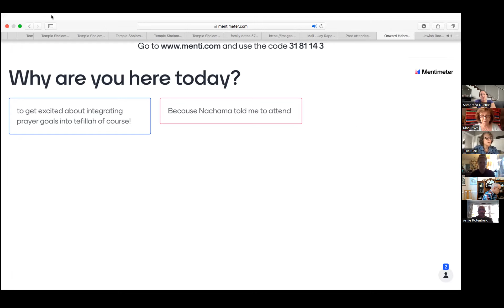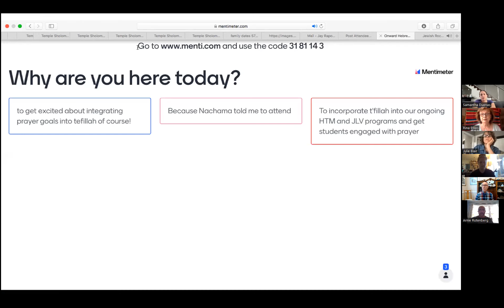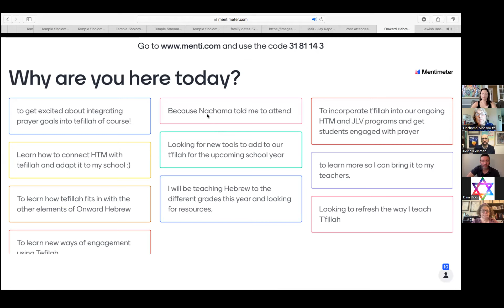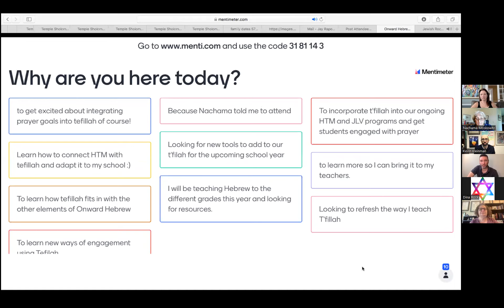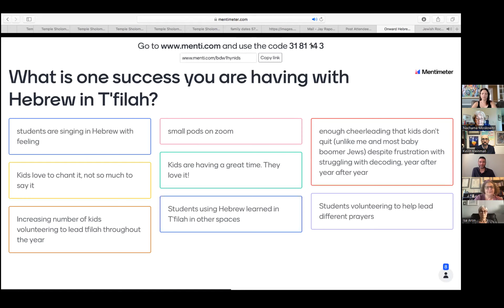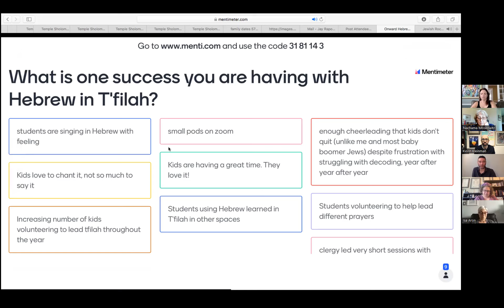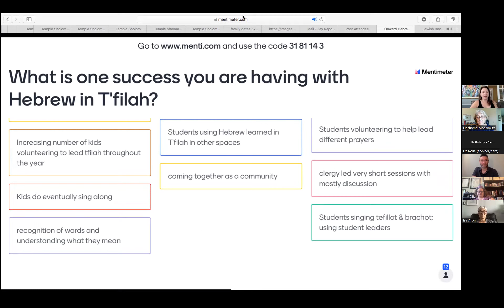OnwardHebrew - T'fillah and Prayer Goals Webinar (7/2022)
This webinar offers a look at T'fillah and prayer goals in the context of an OnwardHebrew educational program/synagogue. It was facilitated by Rachel Mersky Woda (Temple Beth-El, Providence, RI) and joined by Rabbi Kevin Kleinman and Cantor Faryn Rudnick (both of Main Line Reform Temple, Wynnewood, PA) and Jay Rapoport (Temple Sholom, Chicago, IL).

Breakout room 1 focused on partnering with clergy and the connection to the B'Mitzvah process. Notes from that conversation are here: Our conversation revolved more about the trajectory from young to older students and how to build up competent and confident prayer-ers with limited personnel and limited time. Ideas included adding context, teaching “short” prayers (Barchu, Shema, opening of Mi Chamocha) in the younger grades and building up to add with each year. We also discussed involving the students in tefilah for reinforcement.

Breakout  room 2 explored developing Hebrew curriculum to support t'fillah goals. [Sorry, no notes]

Breakout room 3 had a conversation on building "bimah confidence." Their notes included::
Students lead prayers when teachers say they are ready
Practice in midweek tfilah (could do Mincha service!)
“Friends” in different grades invited to join
3rd grade “stayed” up for v’ahavta after leading shema in the spring because they learned it by listening in t’filah just for one year
Classes can meet for a chat on the bimah - creating other opportunities to spend time there
Other ideas
Visual tfilah possibilities: google images, student artwork, Mishkan tfilah
How to engage older students in multi-grade setting - pair with youngest

OnwardHebrew us supported by the Jack, Joseph and Morton Mandel Foundation.